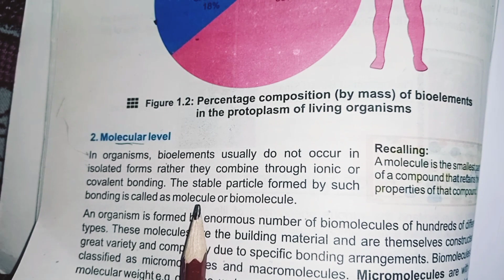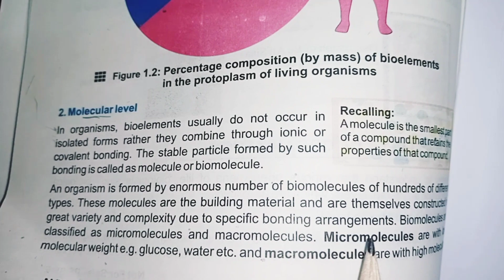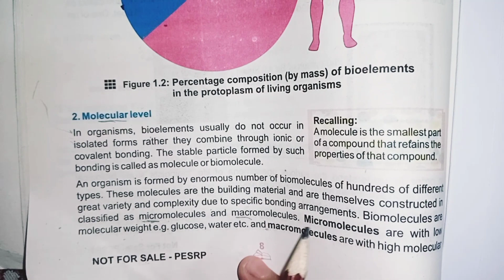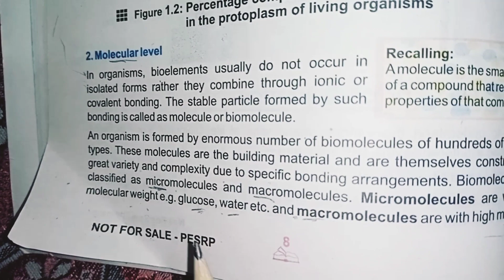Molecular level || Levels of organization || Chapter # 1, biology Class 9th